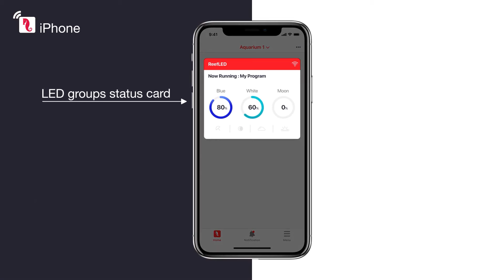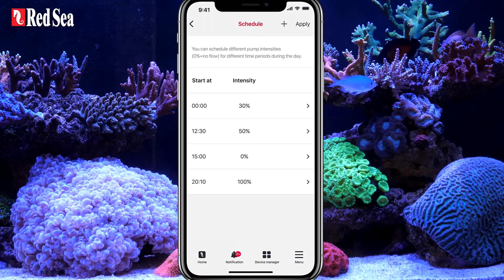UNBOXING RED SEA SKIMMER KIT - REVOLUTIONARY UPGRADE SKIMMER KIT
TERIMA KASIH